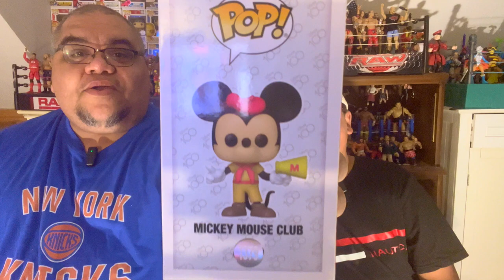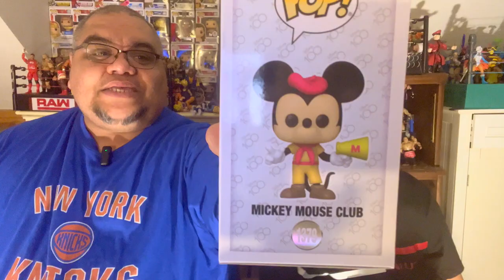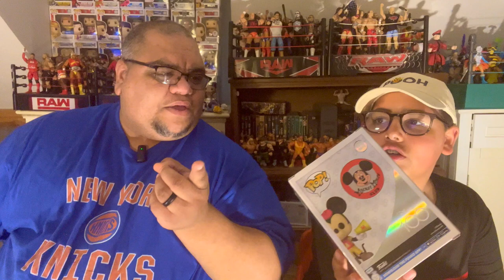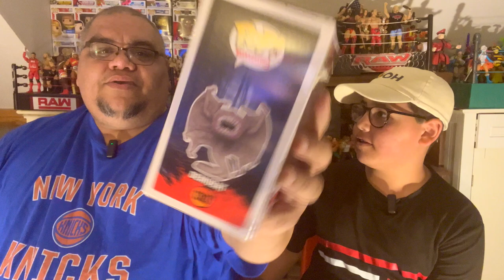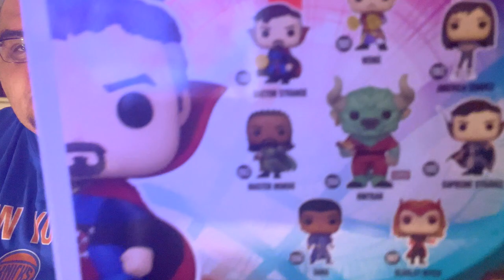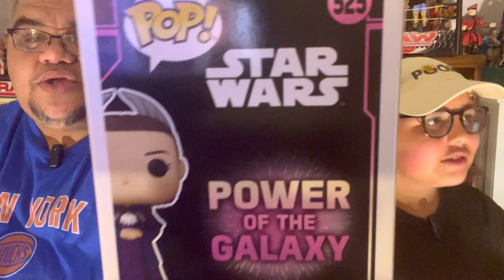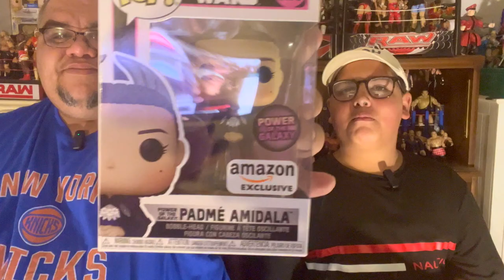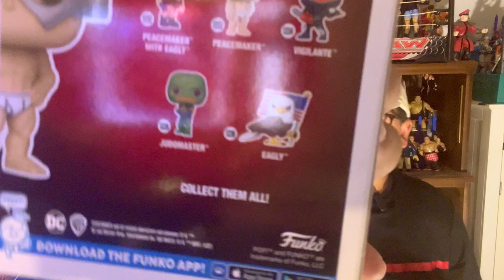POP Lock & Drop It: Mystery Funko Unboxing | J&J Toy Giants' What's in the Box Edition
Join J&J Toy Giants for an exciting Funko Pop mystery unboxing in their latest "POP Lock & Drop It: What's in the Box Edition"! Watch as they reveal surprising Funko Pops from various popular franchises, including Marvel, Star Wars, and The Office. Experience the thrill of unboxing alongside the hosts as they showcase their latest collectibles and share insights on these sought-after figurines. Perfect for Funko Pop enthusiasts and collectors, this video promises entertainment, surprises, and a closer look at some of the most coveted Pops on the market. Don't miss out on this fun-filled unboxing adventure with J&J Toy Giants!